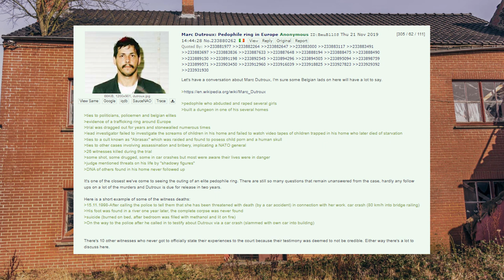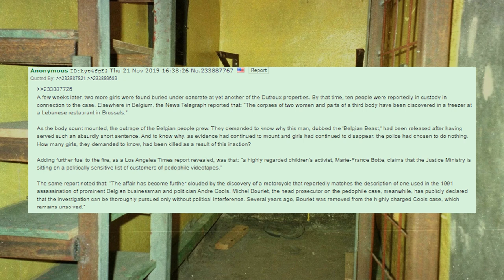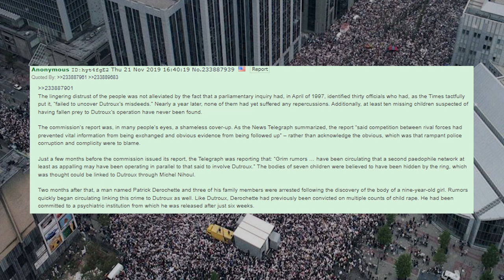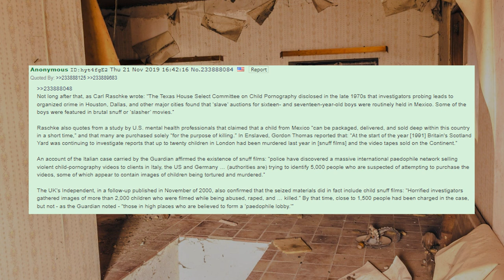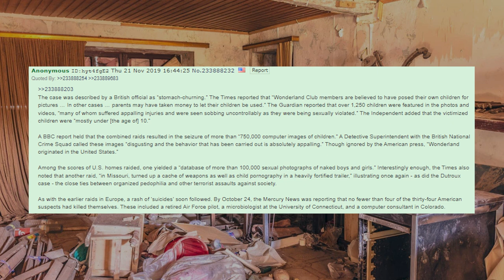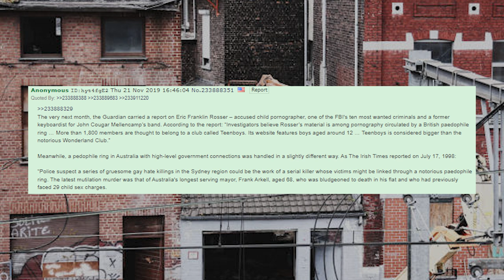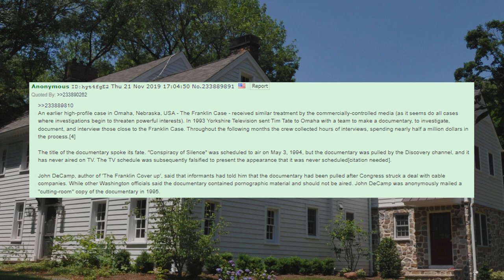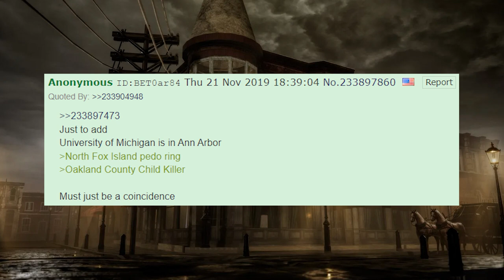DUTROUX AFFAIR: THE EPSTEIN OF EUROPE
BTC : 1KYevRsomjVpiP6pQ5s5X7UsvhuneHkQsF
XMR : 848iTcZeADvUYShqRUUT5HiuqeWCiF8SSLft4KzrdHVVM1QXpgLzFdkFRgdRxrzEQ7ag4WgiJirL17H4kYFKxz6Y1aBBmKH

00:00:00 Intro
00:03:22 Main part
00:40:48 Replies
00:47:10 Outro